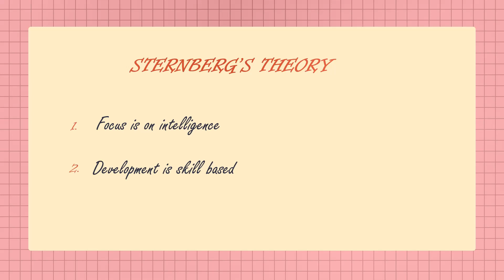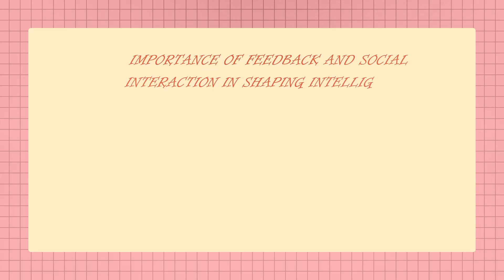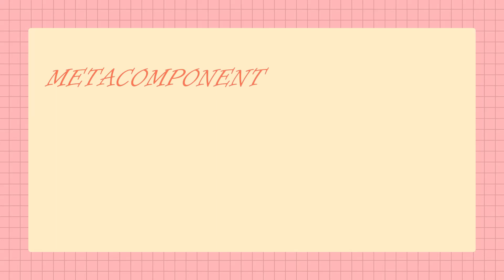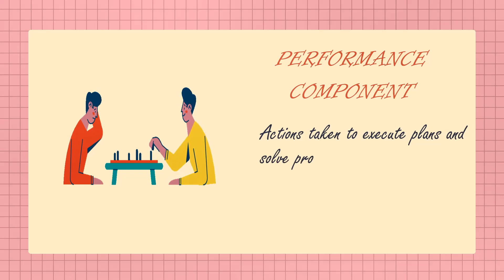MPC001, Block 1, Unit 2, IGNOU || Sternberg’s Theory of Information Processing in Hindi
Hello friends, welcome to my You Tube channel Mirror of Psychology. This video tells about Robert J. Sternberg Theory of Information Processing and talks about metacomponent, performance component and knowledge acquisition component with examples.

Timecodes:
0:00 – Intro
1:04 – Different Expertise in Processing Information
1:44 – Role of Feedback and Social Interaction
2:20 – Three Components of Intelligence
2:31 – Metacomponent
2:54 – Performance Component
3:09 – Knowledge Acquisition Component

IGNOU MA Psychology 1st year MPC – 001 Block 1 Unit 2
Sternberg’s information processing theory
Sternberg’s theory of intelligence
Sternberg’s information processing approach
Sternberg’s theory in Hindi
Social interaction
Role of feedback
Cognitive devlopmemt
Skill based developmemt
Information processing approach
Information processing theory
Componential Subtheory
Metacomponent
Performance Component
Knowledge Acquisition Component
Ignou, mpc001, block 1, unit 1
information processing
memory and learning
psychology
ma psychology
mapc